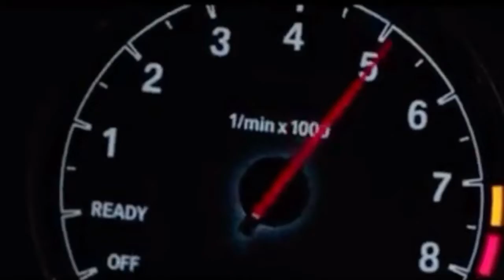Lost sky - fearless pt.ll ( feat. Chris Linton )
Grafit city media